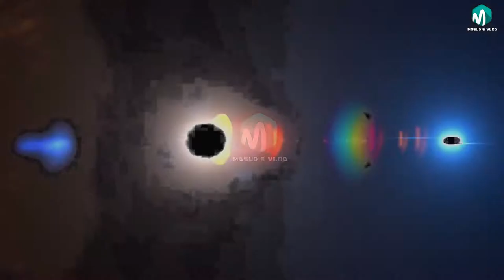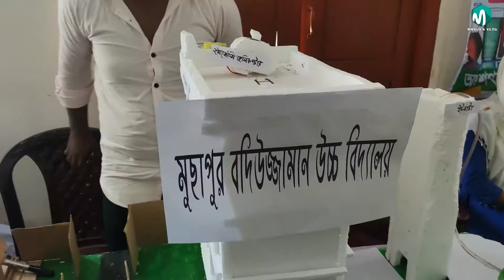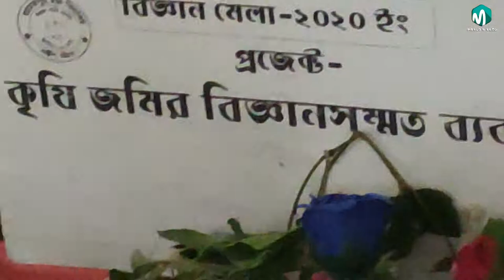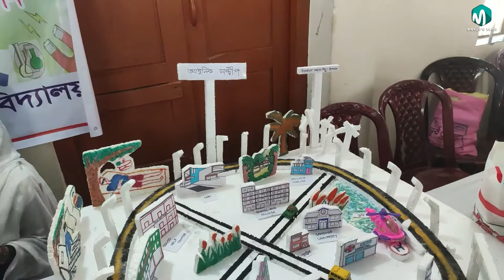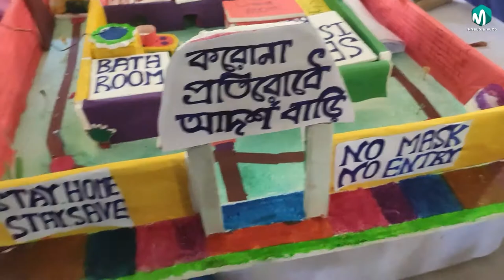বিজ্ঞান মেলা ২০২০ (পর্ব-০২) সন্দ্বীপ-চট্টগ্রাম।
২০২০ সালের বিজ্ঞান  মেলার আয়োজনে যারা অংশগ্রহন করেছেন। তাদের প্রতিটা প্রজেক্ট আমি তুলে ধরার চেষ্টা করেছি। আশা করি আপনাদের ভালো লাগবে ভিডিওটি।
কমেন্টে আপনি আপনার মতামত জানাবেন। আপনার মূল্যবান মতামতের আশা আছি আমি। আশাকরি সেসব আমার পরবর্তী ভিডিওতে কাজে দেবে।
ধন্যবাদ...